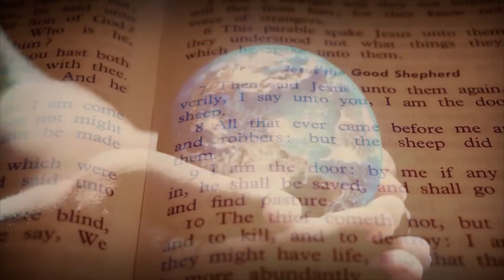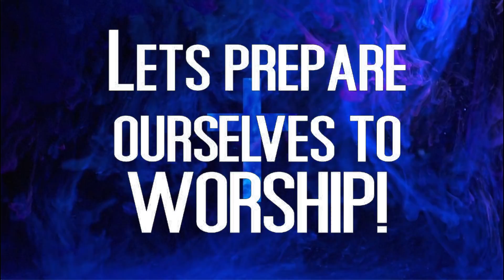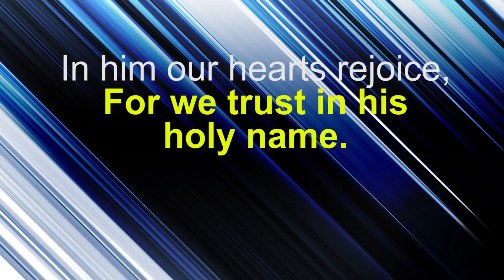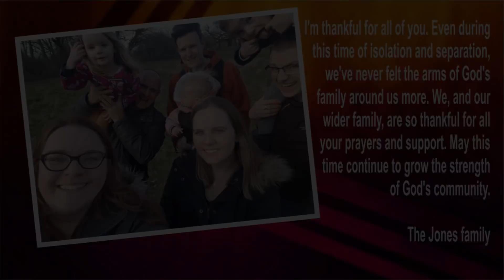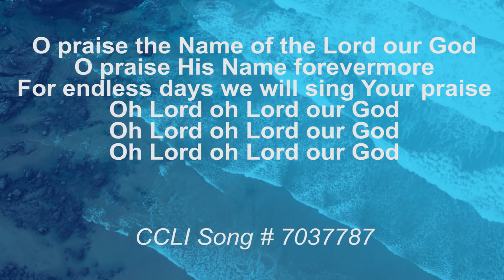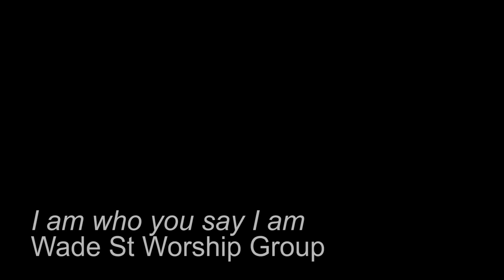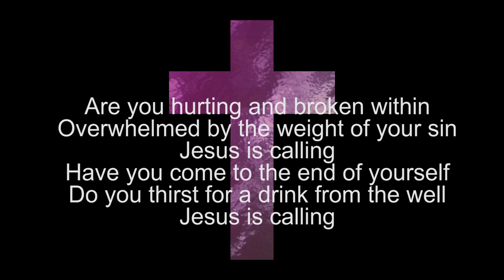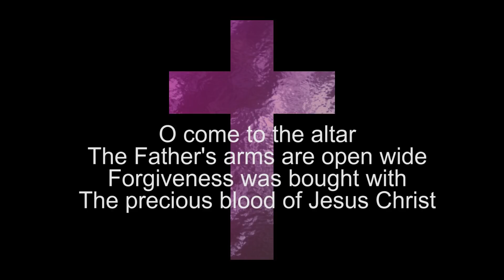Sunday Service from Wade St Church in Lichfield - 3rd May 2020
led by Rev. Ian Hayter.